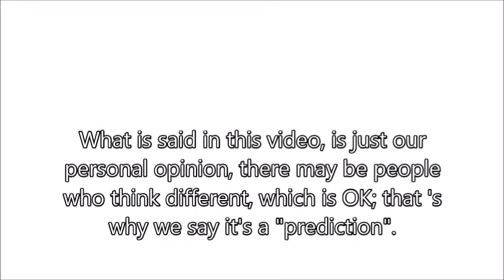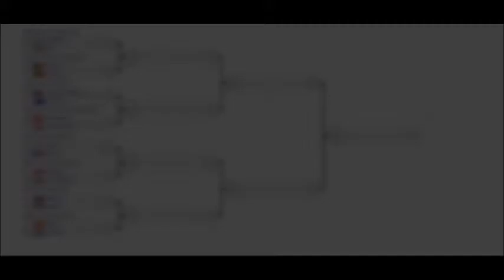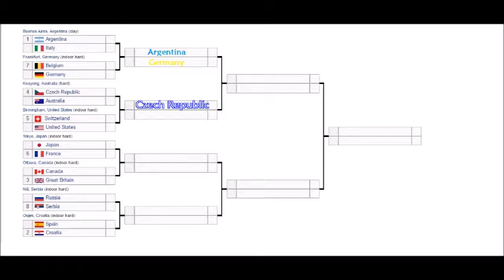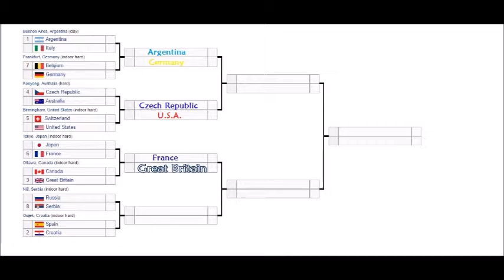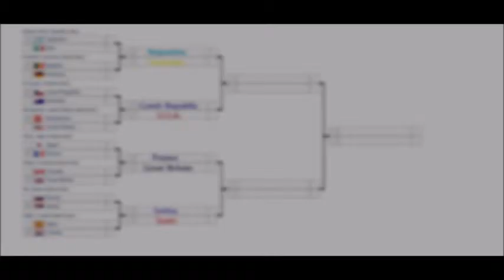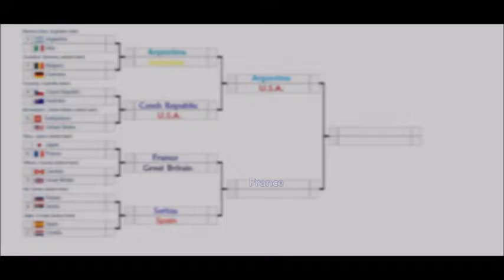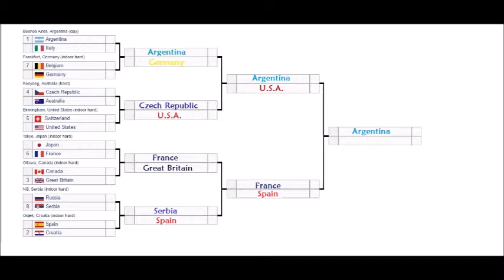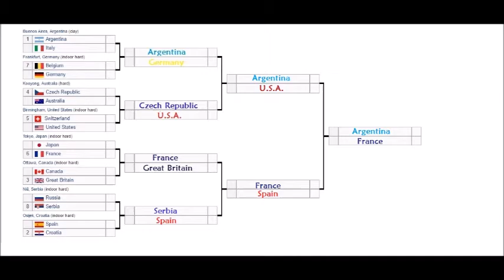Davis Cup 2017 - Analysis & Prediction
Hi everyone!

In this video, we give our personal opinion about each of the teams, and the hypothetical clashes of each of the rounds.